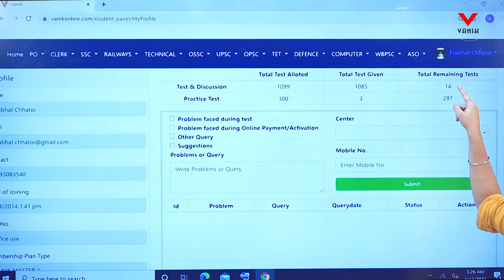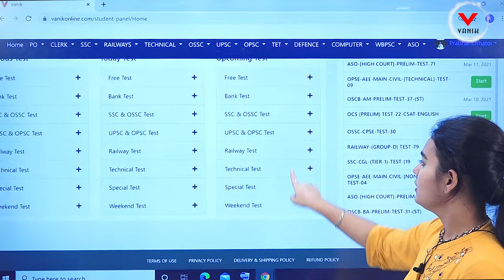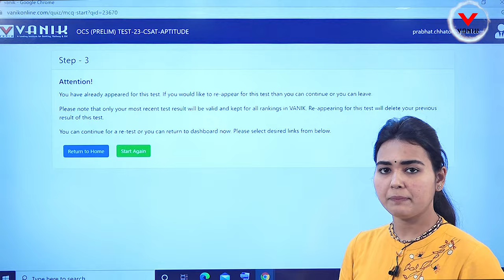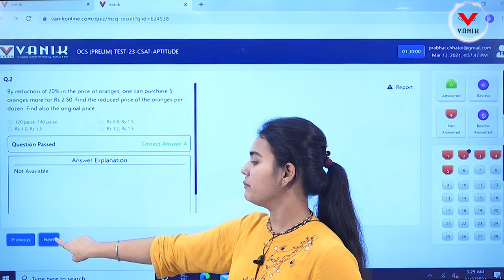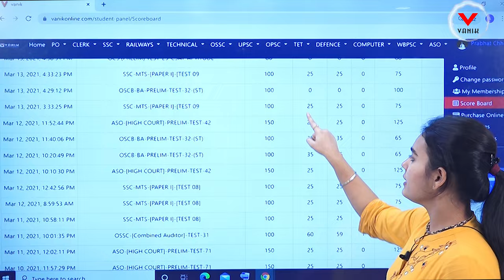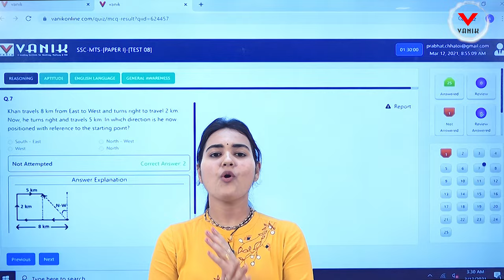HOW TO APPEAR THE ONLINE TEST ? || VANIK ONLINE.COM || HINDI VERSION